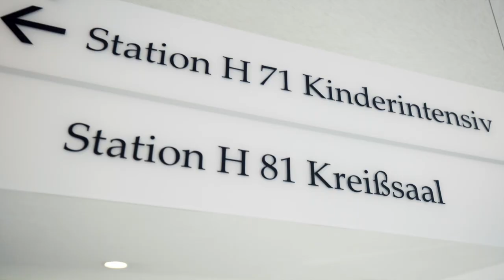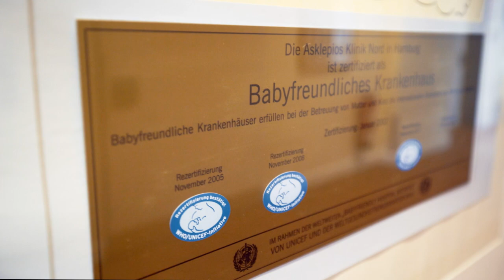Geburtshilfe an der Asklepios Klinik NORD - Heidberg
Rund 2.000 Babys werden jährlich bei uns geboren. Unser interdisziplinäres Team der Geburtsklinik an der Asklepios Klinik NORD - Heidberg begleitet die werdenden Mütter – vor und während und nach der Geburt.

Eine individuelle Betreuung und das Ermöglichen Ihrer Wünsche sind für unsere Hebammen und Ärzt:innen eine Herzensangelegenheit. Unser Handeln ist situationsbezogen, sodass klinische Routinen nur im Notfallmanagement zum Einsatz kommen. Daher sind alternative Gebärhaltungen für uns genauso selbstverständlich wie die Anwendung alternativer, schmerzerleichternder Maßnahmen, wie zum Beispiel Aromatherapie, Homöopathie, Akupunktur und Wassergeburt.

Als eine der ersten Hamburger Kliniken wurde unsere Frauenklinik der Asklepios Klinik Nord im Jahr 2002 als babyfreundliche Klinik zertifiziert. Seitdem haben wir in regelmäßigen Abständen der Initiative die geforderten Standards nachgewiesen.

In unserer Abteilung für Neonatologie (Neugeborenenmedizin) werden alle Frühgeborenen vom Beginn der Lebensfähigkeit an durch ein spezialisiertes Behandlungsteam betreut.

Gemeinsam bilden das Zentrum für Praenatalmedizin, die geburtshilfliche und neonatologische Abteilung und die Kinderchirurgie unseres Krankenhauses ein Kinderzentrum in dem Ihr Kind im besten Sinne von "alles unter einem Dach" hochspezialisiert behandelt werden kann.

Wir sind der Überzeugung, das Neugeborene, Säuglinge, Kleinkinder und Kinder, die sich sicher fühlen, gesund bleiben beziehungsweise besser wieder gesund werden können. Deswegen vermeiden wir in allen Abteilungen eine Trennung von Mutter/Vater wann immer die Familien es wünschen und können.